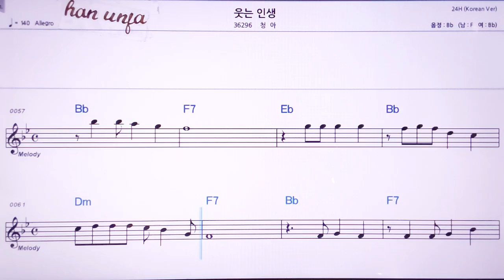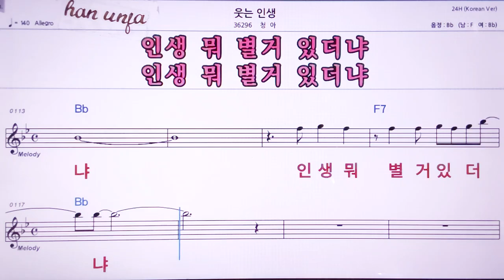💖웃는 인생/청아 👍MR,노래방, 악보, 코드,Karaoke With Sheet Music